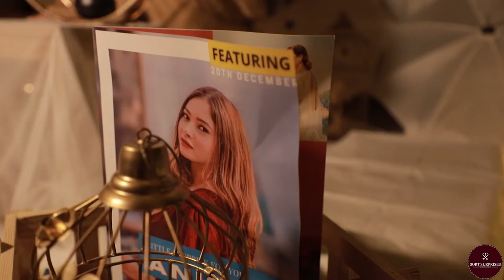Romantic Quirky Design Cabana Setup 😍| Proposal Setup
The most Beautiful Surprise for your Loved ones 😍
Get your Loved ones in this Cabana Setup and enjoy the best moments with them 💖